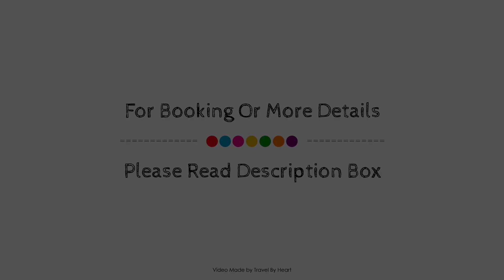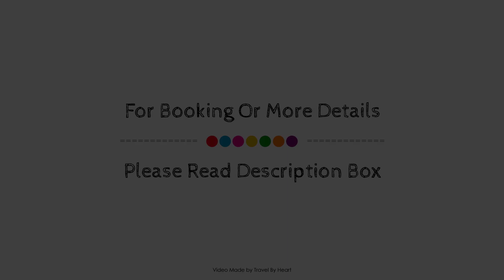PERETA, Majorca, Spain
Searching For
1. PERETA - Majorca
2. PERETA - Majorca Virtual Tour
3. PERETA - Majorca Rooms
4. PERETA - Majorca Amenities
5. PERETA - Majorca Videos
6. PERETA - Majorca Offers
7. PERETA - Majorca Deals
Audio Credit:
Track Title: Subway Dreams
Artist: Dan Henig